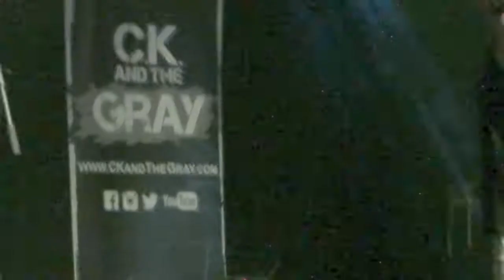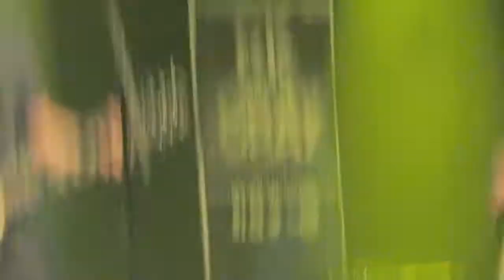Mother - C.K. and The Gray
CK & The Gray cover's "Mother" by Danzig at Joe's Live in Rosemont, Illinois on Sunday, January 21st, 2018